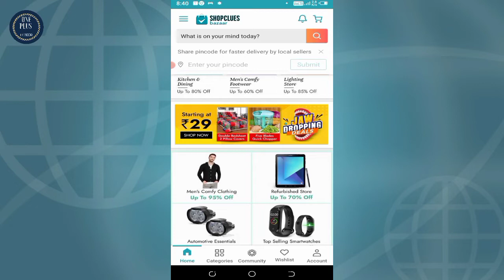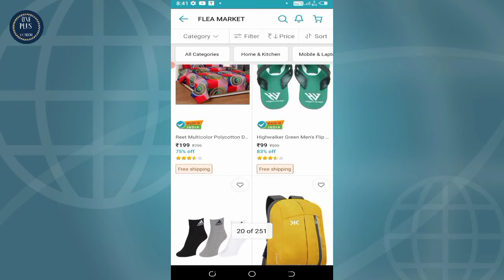Shopclues Me 1 Store Kaise le | Shopclues Loot Deals | Shopclues Me 1 Story Kaise Dale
Hi Friend I Am Prakash Kumar Welcome To My You Tube Channel OnePlus Technology About Thes Video Dosto Is Video Me Maine Aapko Bataya Hu Ki Shopclues Me 1 Store Kaise le Dosto Video Pasand Aaye to Channel ko Subscribe Karna Na Bhule Aur Share Jarur Kare